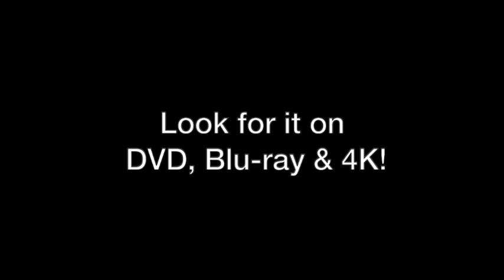Rurouni Kenshin: New Kyoto Arc - Trailer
Look for it on DVD, Blu-ray and 4K!

16 Up